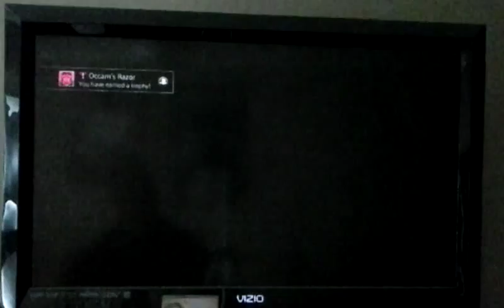minecraft store mode epis 2 (ps4) gameplay pt4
minecraft store mode epis 2 (ps4) gameplay